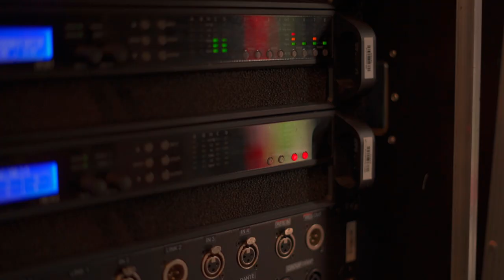Camper Calling 2023 - Arrow Stage Highlights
A short highlight video from the Arrow Stage at Camper Calling 2023

dBS Solutions provided full Audio, Lighting and Video production to the stage at this years festival.